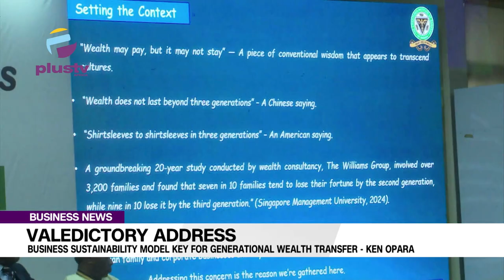Valedictory Address Business Sustainability Model Key For Generational Wealth Transfer Ken Opara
The President of the Chartered Institute of Bankers of Nigeria, CIBN, Ken Opara has emphasized the importance of strong collaboration, effective governance structure, robust succession planning, and diversified ownership as key factors for the continuity of multinational family businesses.
Opara made these remarks in his farewell speech as he stepped down from his position as chairman of the institute's council.